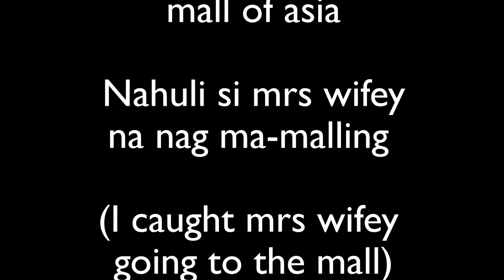road trip going to mall of asia from NAIA 2 via NAIA expressway